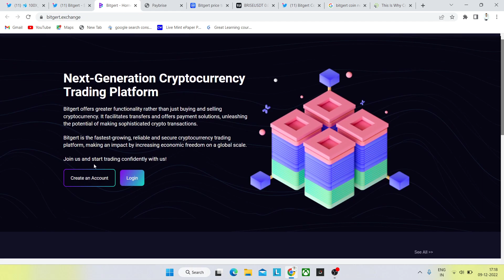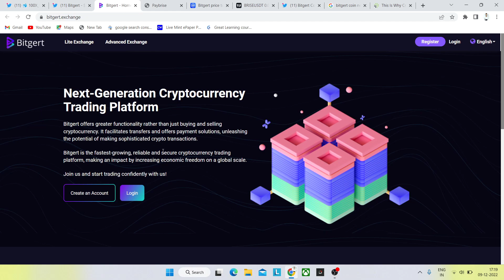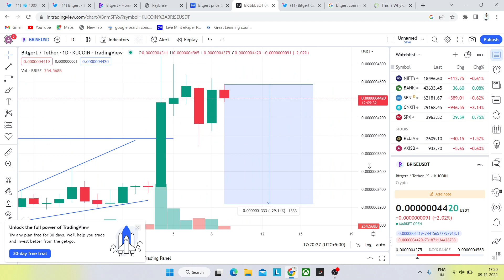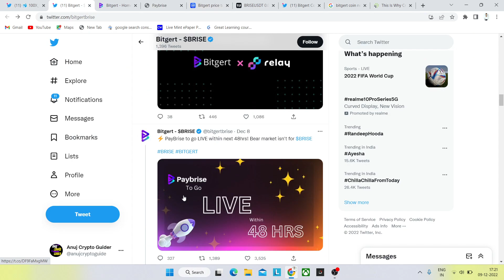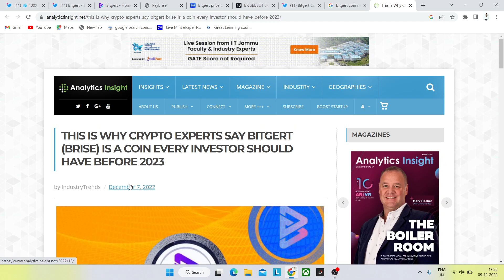🔴Bitgert Brice Coin News Today! Tier 1 listing 🥳Bitgert Ex Issue? Brise Price Prediction 💵 Paybrise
🔴Bitgert Brice Coin News Today! Tier 1 listing 🥳Bitgert Ex Issue? Brise Price Prediction 💵 Paybrise news and listing updates

today in this video we will talk about brise coin price prediction and and brise listing .also we talked about some updates on brise.we further talked about bitcoin price prediction and dxy index techincal analysis.

brise coin binance listing
bitgert coin price analysis
brise coin ka price kitna ja sakta hai
how to earn money from crypto currency
when brise coin pump
how investment strategy
dxy index technical analysis
when brise coin latest updates
brise coin latest annoucement

😊Bitgert Brice Coin News Today!!
😊Bitgert Brice Coin Latest updates!!
😊Bitgert Brice Coin Price Prediction!!
😊Bitgert Brice Coin will Hit 10B This Year!!

💵Bitgert Coin Price Prediction 2022
💵Bitgert Brice Coin 2030